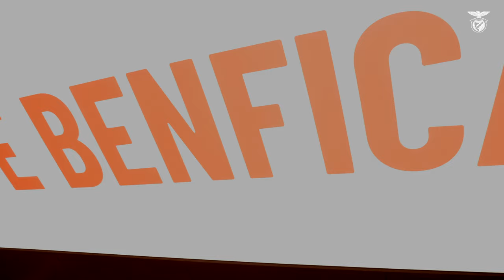🦅 Parabéns, Sport Lisboa e Benfica!